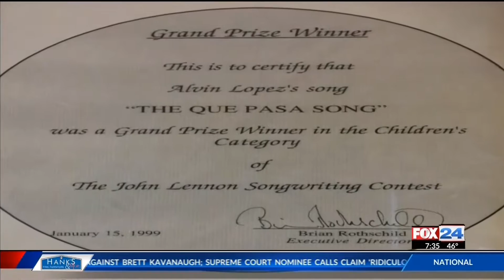Movers and Shakers: Papa Rap on Fox 24 News